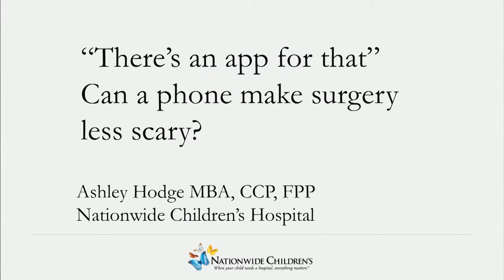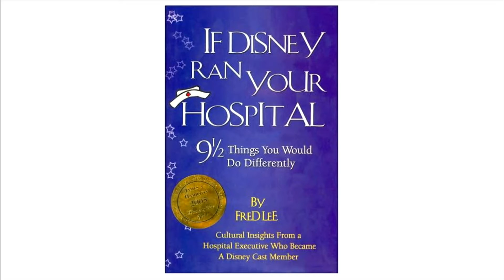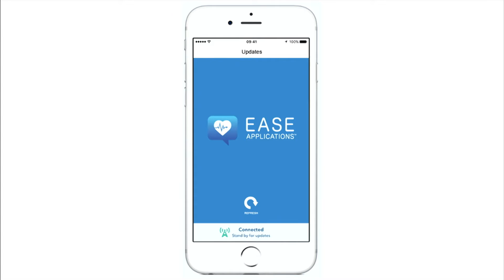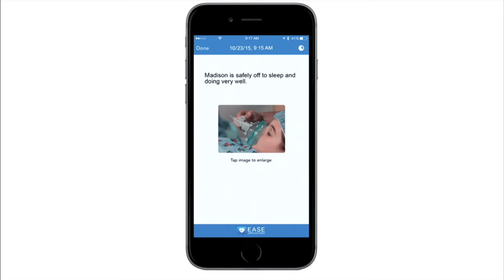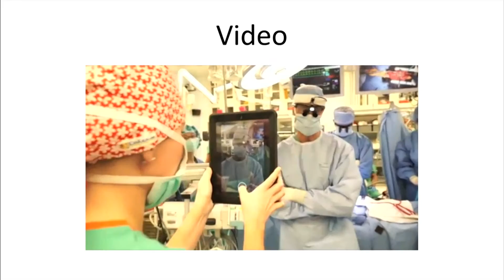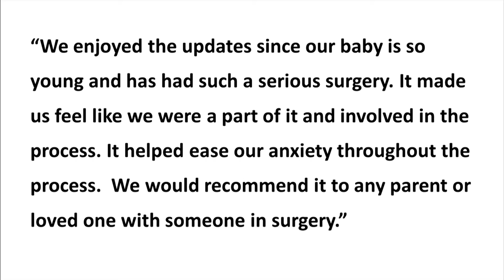DISCOVERYx 2016: Ashley Hodge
There's an app for that: can a mobile app make surgery less scary? Listen as Ashley Hodge, quality and safety officer of cardiothoracic surgery, explains how technology helps patient families.

DISCOVERYx 2016 is a TEDx-inspired event that showcases ten presenters sharing “their story behind discovery” at Nationwide Children’s Hospital. Through communication, we will share thought- provoking ideas to spark conversation, make connections and inspire others. Thank you for joining us as we explore and celebrate the story behind discoveries that make a difference to improve pediatric health. Watch or learn more about these speakers and the event